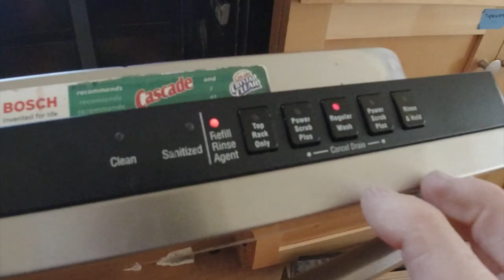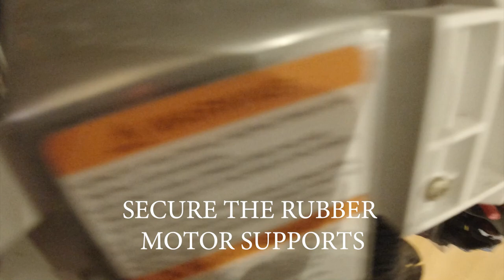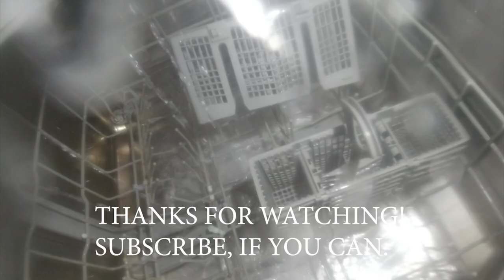REPLACE IMPELLER, BOSCH DISHWASHER, LOW WATER PRESSURE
BOSCH DISHWASHER, LOW WATER SPRAY DURING WASH CYCLE, DISHES NOT GETTING CLEAN.  WE FOUND THE IMPELLER WAS BROKEN.  REPLACE THE IMPELLER, DISHES NOW GETTING CLEAN AGAIN.  WE CAN STOP USING PAPER PLATES.